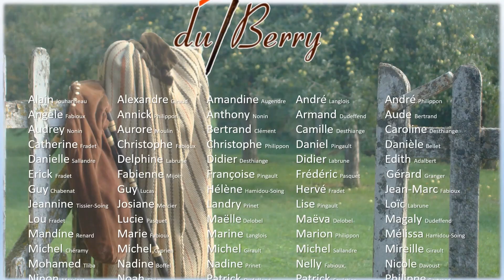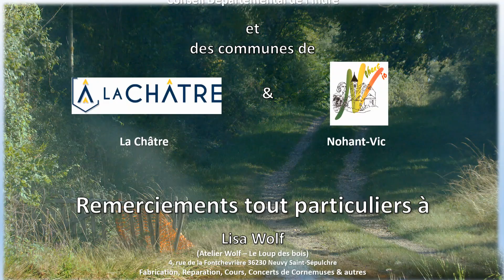Nous, Les Gâs du Berry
Notre histoire a débuté en 1888 à Châteauroux. Depuis nos racines se sont développées dans le Bas Berry. Cette région est encore trop peu connue mais qu’elle est riche de par ses paysages, sa culture, ses habitants...
Nous, les Gâs du Berry sommes heureux de vous proposer ce clip en l’honneur du Berry que nous sommes toujours fiers de représenter et d’en défendre les valeurs.
La musique de la vidéo est une création Gâs du Berry, la musique du générique de fin : "la bergère aux champs".
Semaine après semaine, les Gâs du Berry proposent un nouveau clip pour vous emmener au son des vielles et cornemuses, au son des mots et des chants à la rencontre des musiques, des danses, des métiers ... de la vie en Berry.